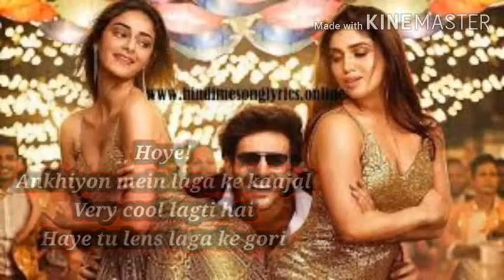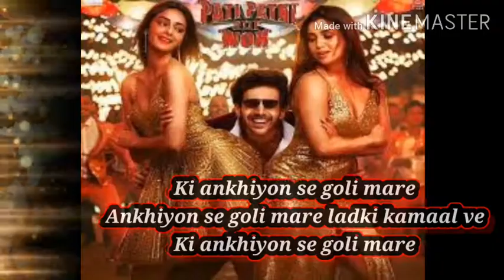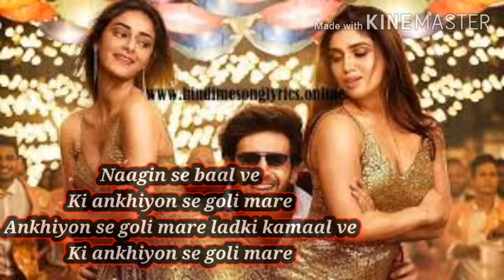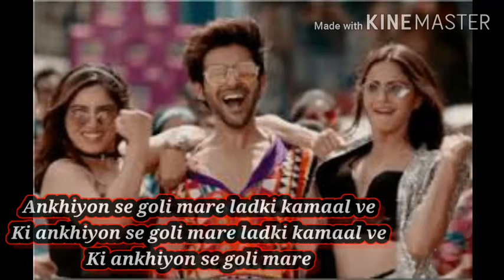Ankhiyon Se Goli Mare Song ( Lyrics ) || Singer Tulsi kumar, Mika Singh | Movie Pati Patni Aur Woh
Hey!!! Guys this video related to Mika Singh, Tulsi Kumar and his album Ankhiyon Se Goli Mare Song . This song are sad romantic song. And heart touching base and song. And lovely crush song.

अगर आपको किसी गाने पर ऐसे हि Lyrics video चाहिए तो गाने का नाम नीचे comment मे लिखकर भेज दिजिये आपको  कुछ देर बाद वह video मिल जाएगा ।

If you interested in video. And you recommended for this type video on your favorite song. So, guys send your song name in comment. I will give lyrics video on these song which you given me.

Song Bonus :-

Money Earnings App :-

इस App से आप बिना कुछ करे महीने में  1000 से 2000 रूपए बिल्कुल मुफ्त पा सकते है । यह मेरी garranty है । बस आपको इस Link पर chick करना है और app download करना है । इसके बाद आपको उसमे login करना है । बस आपकी earning start हो जाएगी । अगर आपको कोई भी बात समझ में नहीं आई है तो comment में पूछ लिजिए ।

Link given above for earnings money without doing anything. This is free . If any point you did not understand so , tell me in comment. I will give solution.

Support Me.

Ankhiyon aaye haye goli mare
Ankhiyon se aaye haye goli mare
Neeli Neeli aaye haye goli mare
Haye goli, goli maare

Hoye!
Ankhiyon mein laga ke kaajal
Very cool lagti hai
Haye tu lens laga ke gori
Beautiful lagti hai
Haye toone kiya hai jaadu
Dil yeh hua bekaabu, nakhre kamaal oye

Reload!
Apne deewane ka
Apne deewane ka
Apne deewane ka karke bura haal ve
Ki ankhiyon se goli mare
Ankhiyon se goli mare ladki kamaal ve

Haye chori chori chupke chupke
Main bhi tujhpe marta tha
Shaam savere dilbar jaani
Pyar tujhi se karta tha
Chori chori chupke chupke
Main bhi tujhpe marti thi
Pyar tujhi se karti thi

Jisko chaahe paagal kar de
Apne husan ke jaadu se

Ho uske lambe lambe kaale kaale

Ki ankhiyon se goli mare ladki kamaal ve